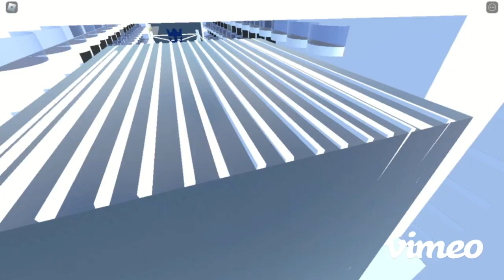Allure of the Seas Trailer (CLS ANE REVAMPED)